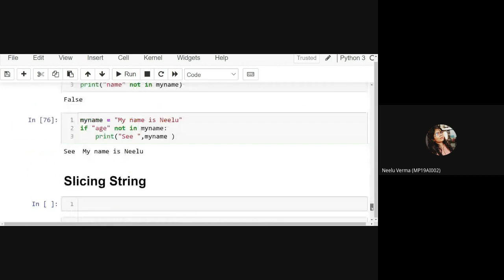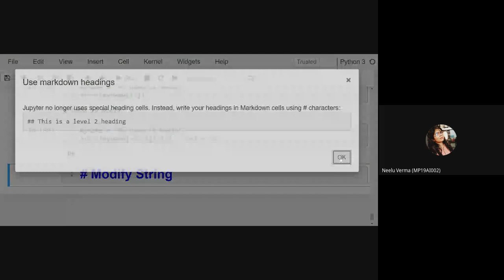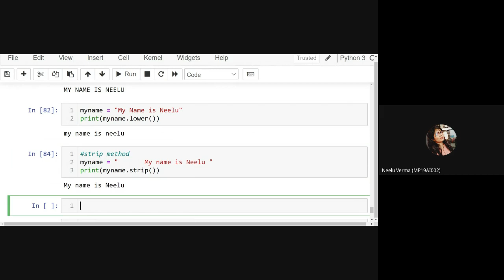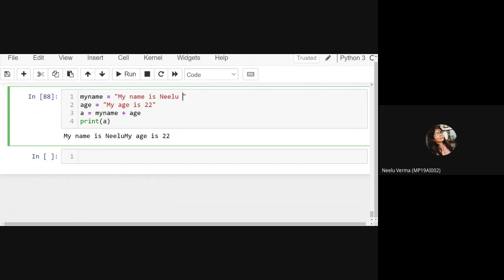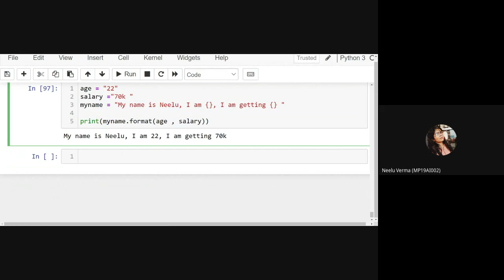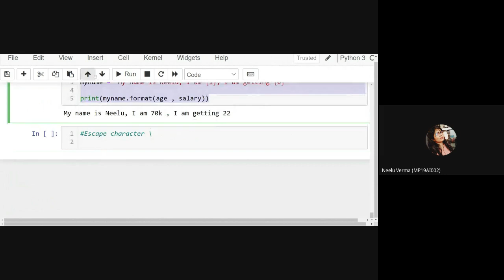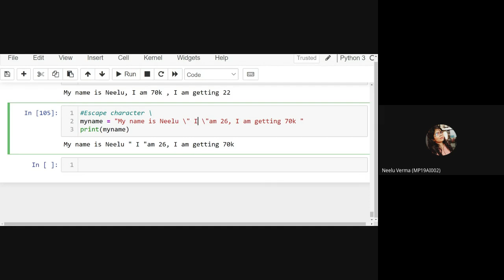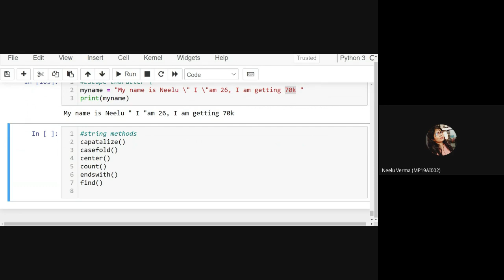Python Lecture 7 | Python Slicing and String | Modify string| String Method| Everything about String